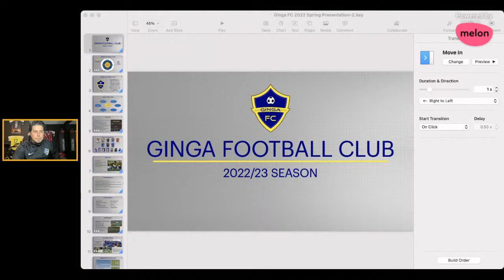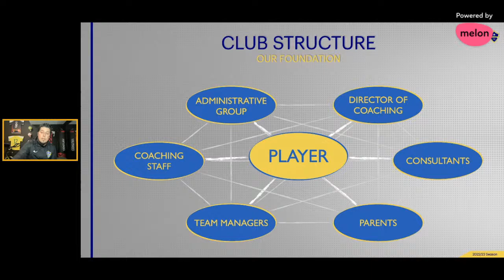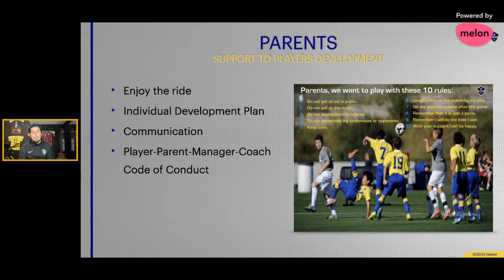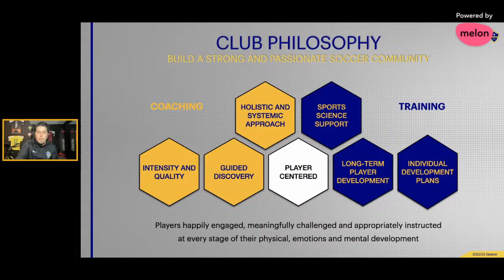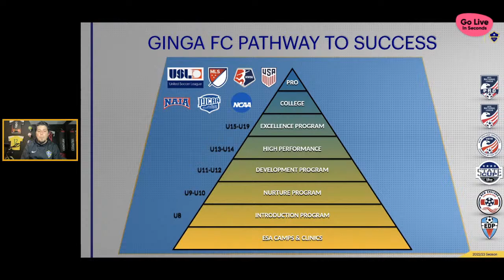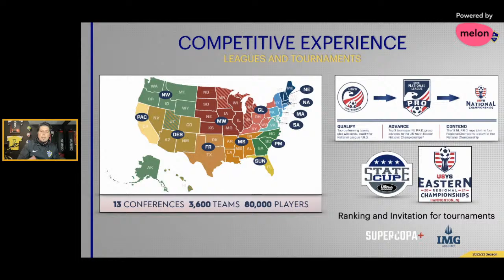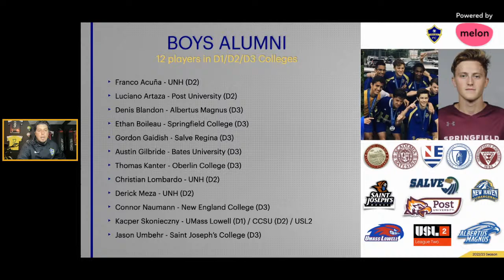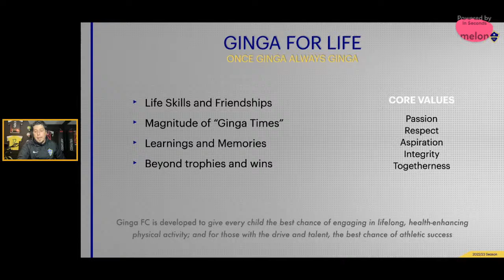Ginga FC Spring Presentation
Ginga FC Club presentation for spring 22 and 22/23 Season. Da-lhe Ginga!